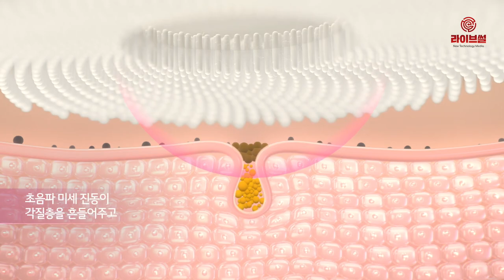[라이브썰] LG전자, ‘LG 프라엘 초음파 클렌저’ 출시 … 홈뷰티 시장 강화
LG전자가 ‘LG 프라엘 초음파 클렌저’를 출시하며 홈뷰티 시장 공략에 나선다고 8일 밝혔습니다.

해당 제품은 LG 프라엘의 다섯 번째 모델입니다. 앞서 ‘더마 LED 마스크’(LED 마스크), ‘토탈 리프트 업 케어’(탄력 관리), ‘갈바닉 이온 부스터’(화장품 흡수 촉진), ‘듀얼 모션 클렌저’(클렌징) 등 4종을 시장에 내놓은 바 있습니다. 금액은 27만9000원입니다.

기존 클렌저인 듀얼 모션 클렌저의 경우 미세모 타입으로 출시됐고 이번 신제품은 실리콘 진동 타입이라는 특징을 가지고 있습니다.

LG전자는 초음파 클렌저의 주된 특징으로 초음파 진동을 통해 피부 각질층을 부드럽게 흔들어 균열을 내면서 세안 용액에 기포를 만든다고 설명했습니다. 발생한 기포는 피부 속 깊이 있는 미세먼지와 노폐물 등을 결합해주고 파워 스핀 브러시의 미세진동으로 이들을 피부 밖으로 제거해줍니다.

특히 피부에 직접 닿는 제품인 점을 감안해 안전성 확보에 심혈을 기울였다고 강조했습니다.
신제품의 브러시 소재는 국제표준 규격(ISO 10993)에 따른 피부 접촉 관련 생물학적 안전성 시험을 통과한 실리콘입니다. 초음파 헤드 부분은 임플란트에 사용하는 인체 이식용 소재를 사용해 누구나 안심하고 사용할 수 있습니다.

클렌징 강도는 3단계로 조절할 수 있으며 사용 시간은 70초와 120초 중 택일할 수 있습니다. 한번 충전에 약 6개월간(1일 1회 70초 기준) 사용할 수 있습니다.

이밖에 IPX7 방수 등급을 갖춰 샤워 중에도 사용할 수 있습니다. 또한 자체 건조 기능으로 세균 번식이 잘 되는 습한 욕실에서도 위생적으로 관리할 수 있습니다.